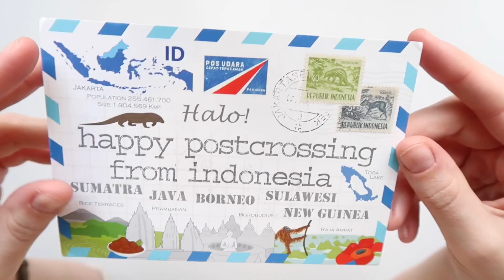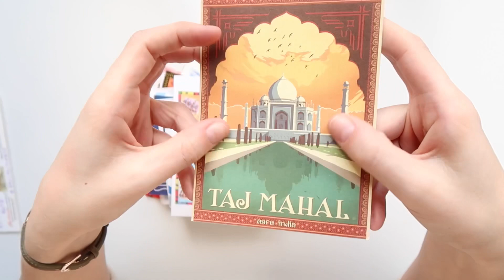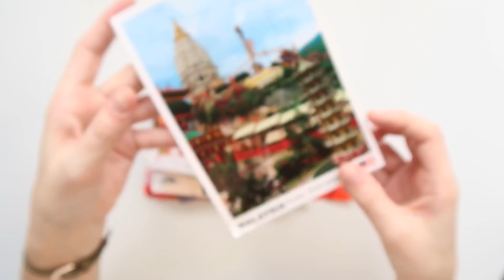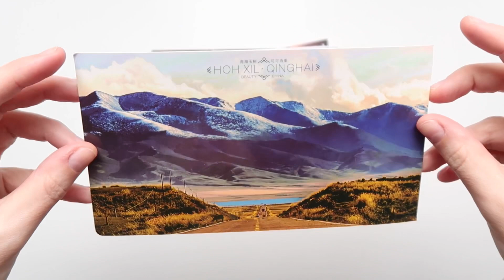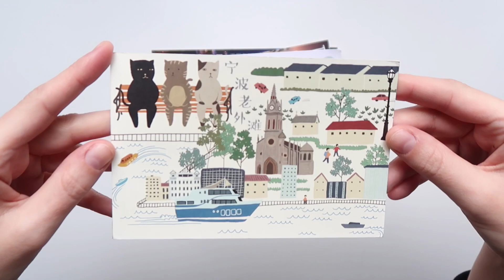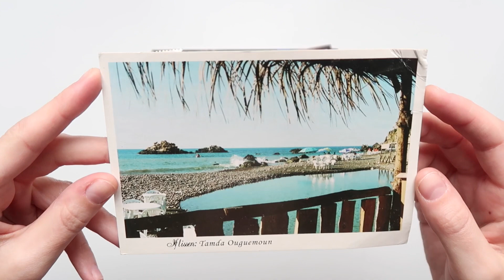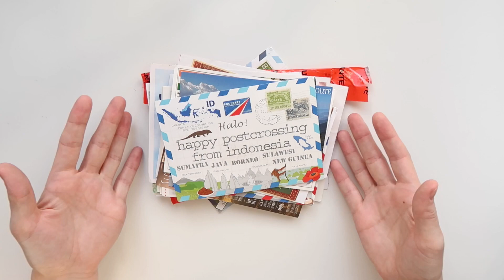Incoming Postcards | Jan + Feb 2020 | Direct Instagram Swaps | Postcrossing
Open for more information ⬇️

Hi everyone!
I hope everyone is doing okay in the current situation. Hopefully this video will help you escape and feel better.

I have prepared another postcrossing video. Since you all liked the video of me showing you my first 50 incoming postcards, I decided to show you the ones I got in Jannuary and February. Let me know if you want to see them monthly in the comments below. I hope it will inspire you to do some crafting!

😊 If you have any extra questions, just leave them in the comments down below and I will get back to you.

That’s how I know you like them and want me to film more of these.